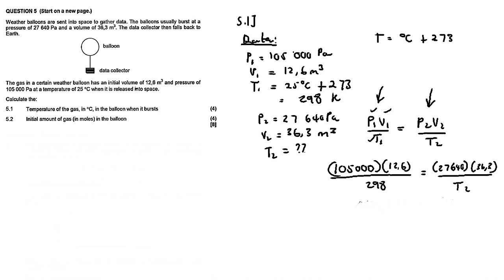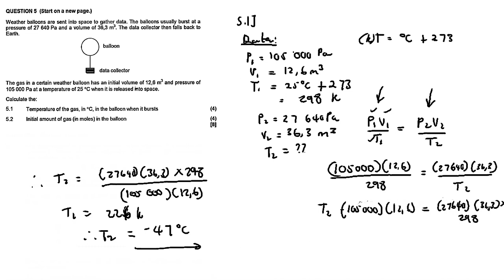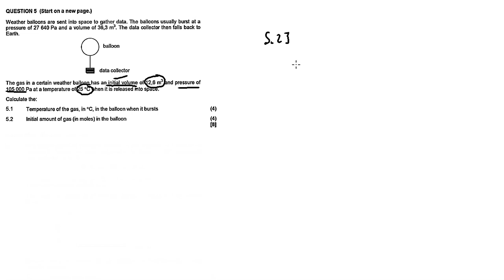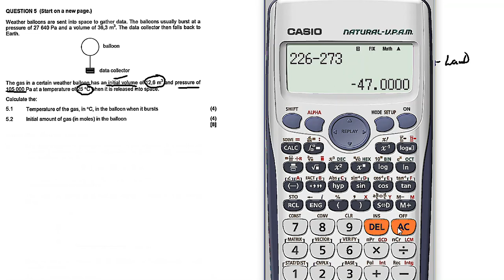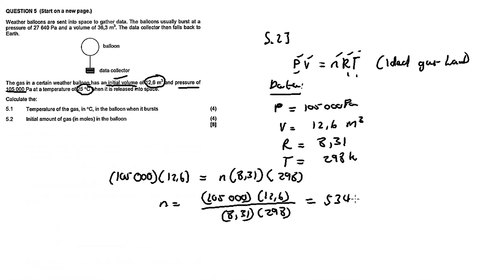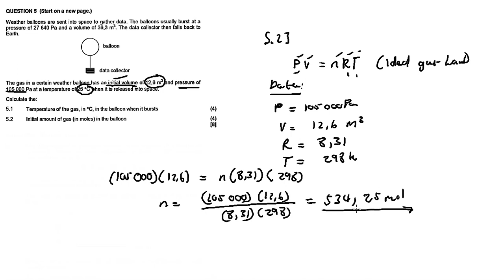IDEAL GAS LAWS:UNIVERSAL GAS EQUATIONS|November 2017: Physical Sciences Paper 1 Question 8(Grade 11)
In this video im discussing Question 11 a question on Ideal gas laws from November 2017 Physical Sciences Paper 2,

Question 1 ()

Question 2 ()

Question 3 ()

Question 4 ()

Question 5 ()

Question 6 ()

Question 7 ()

Question 8 ()

Question 9 ()

Question 10 ()

Question 11 ()